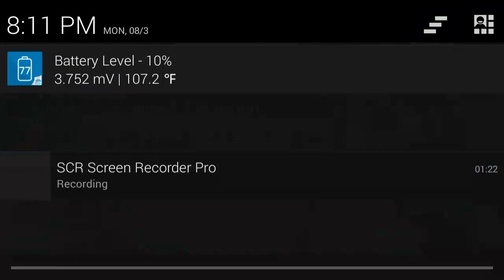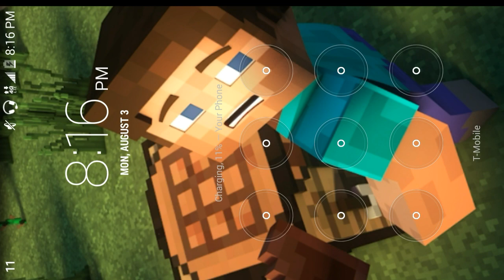WELCOME TO ME!!! | survival games on lifeboat sg75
Hello guys! In this video I am explaining what exactly my channel is about! Thx for all the support!

Bio: hey guys! It's tpm here bringing the very best of MCPE to you and your friends!